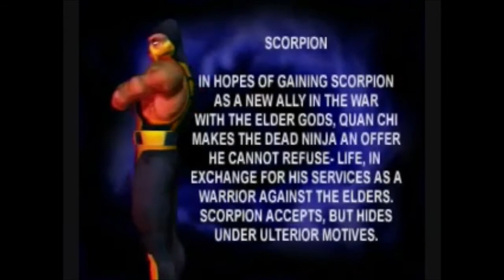The Evil Awakens 2 - New Character, Scorpion (Mortal Kombat) Arcade Mode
Scorpion:
Hanzo Hasashi, (波佐志 半蔵) better known as Scorpion (全蠍人 Zenkatsujin, "Full Scorpion Man"), is a resurrected ninja in the Mortal Kombat fighting game series as well as the mascot of the games. He is one of the very few original characters debuting in the first Mortal Kombat arcade game. He holds the distinction, along with Raiden and Sub-Zero (in one form or another), of appearing in every generation of Mortal Kombat games as a playable character.

Throughout the series, Scorpion has been a misguided antagonist after his resurrection, following those on the side of evil out of revenge and anger over the death of his family and clan. After being restored to his Human form and learning the truth about their demise, he has been a recurring supporting character for the series.

the Characters in The Evil Awakens 2:
Ryu by Mushypepito123
Anna by Zabujca Milan
Elsa by chuchoryu
Jin Kazama by chuchoryu
Evil Ryu by Vyn
Akuma by Mr. Ansatsuken
Scorpion by SeanAtly
Sub-Zero by SeanAtly
Seth (Human Edited) by Mr.Karate